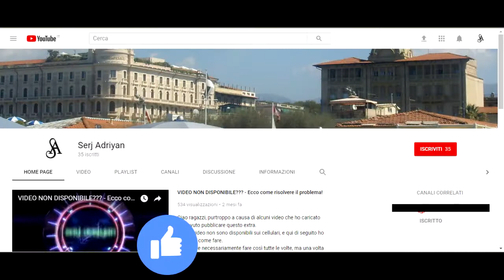Assassin's Creed Brotherhood parte 51: Requiem (intrusione a Castel Sant'Angelo) - Gameplay PS4